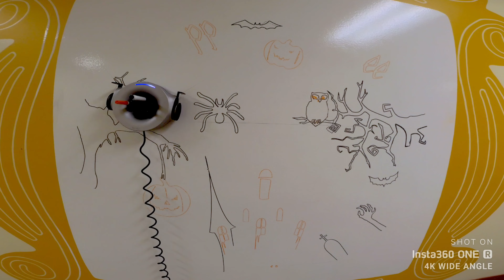Halloween Scribit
Scribit Halloween Timelapse